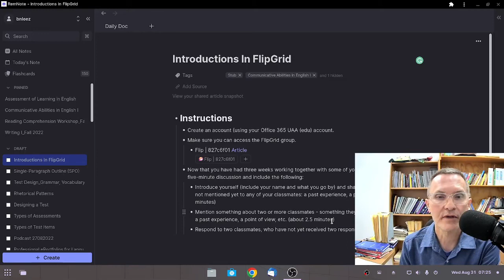FlipGrid Introctions (Communicative Abilities in English)